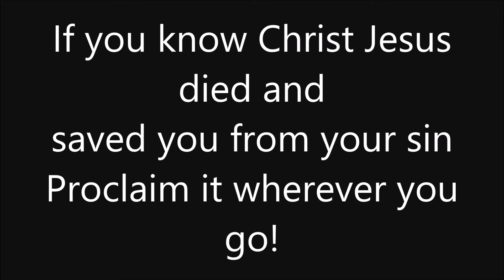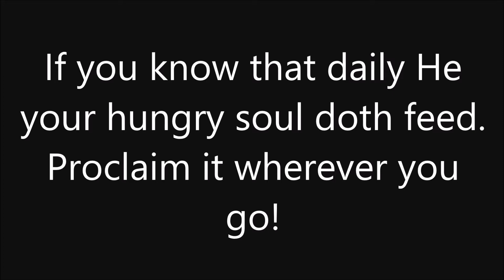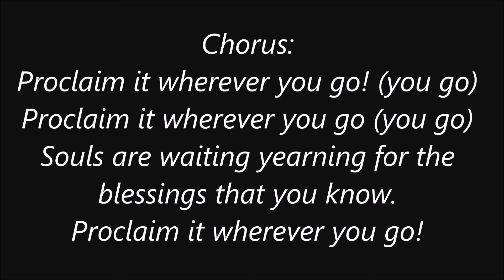Proclaim It Wherever You Go - Congregational Singing